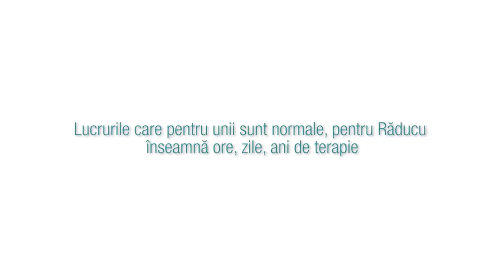ZAI 2016 Raducu si Mihaita Moldovan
IMOPEDIA.ro prezinta povestea unui tată, povestea unui coleg și prieten, povestea unui profesionist, povestea unui OM!
Un moment special, prezentat de Catalin Oprisan si oferit prin amabilitatea Dr. Vasile Osean (clinica MedySportline)